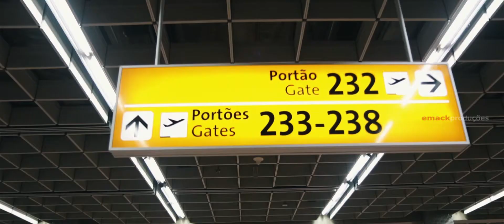New York | 15 Anos | Making of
Karol | 15th | NY 🇺🇸
Fomos até Nova York para o ensaio fotográfico de 15 anos da Karol ! 📸🎥🎬
Preparamos um vídeo Making of de tudo que rolou em Terras Gringas para mostrar pra vocês ;)

Como estamos SEM PALAVRAS, vamos deixar para VOCÊS descreverem aqui este vídeo ! ❤

Caprichem ! hahaha

Assiste, comenta, curte e compartilha ! ❤❤❤

Não esquece de marcar aqueles amigos que vão viajar. Não importa o lugar !

😍 Quer um Ensaio Internacional também ? 😍
Solicite orçamento.
Worldwide Available !

Face: /emack.pro